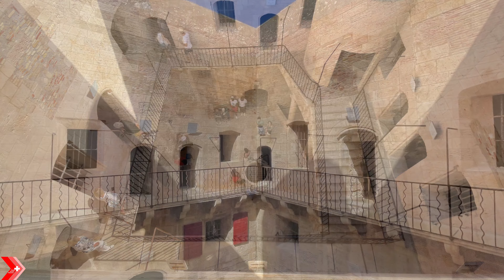CHATEAU IF (Provence) – France 🇫🇷 [4K video]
Video and photos in 4K I have made with iPhone 12 Pro during my trip in 2022 to the Château d'If (located on the Île d'If, offshore from Marseille) in Provence, France, including aerial views taken with my drone. The place is famous for being one of the settings of Alexandre Dumas's adventure novel The Count of Monte Cristo.
Roberto from Switzerland (founder of the Swiss Travel Channel)

Swiss Travel Channel is a YouTube channel of my holiday’s trips videos, taken all around the world since 2008. Some are for pure tourism and others are more of an adventure. The videos usually show the top best tourist attractions, the top things to do and top places to see. The goal is to inspire others on their next vacations. The videos can also be seen as a guide to have an idea of the main highlights and places to explore. I love to take pictures of the nature, traditions and different cultures, to search the must-see spots and show the essentials in my videos, for this reason I always try to create the perfect vacation. Traveling is more than a hobby for me, is a way of life.

Camera: iPhone 12 Pro
Drone: Dji Mini 3 Pro
Editing program: LumaFusion with iPad Air 5 and Apple pencil 2

1. The Norman Kings – Bonnie Grace

Château d'If (source Wikipedia):

The Château d'If is a fortress located on the Île d'If, the smallest island in the Frioul archipelago, situated about 1.5 kilometres (7⁄8 mile) offshore from Marseille in southeastern France. Built in the 16th century, it later served as a prison until the end of the 19th century. The fortress was demilitarized and open to the public in 1890. It is famous for being one of the settings of Alexandre Dumas's adventure novel The Count of Monte Cristo.

The Île d'If measures 3 hectares (0.03 km2) and is located 3.5 km (2+1⁄8 mi) west of the Old Port of Marseille. The entire island is heavily fortified; high ramparts with gun platforms surmount the cliffs, which rise steeply from the surrounding ocean. Apart from the fortress, the island is uninhabited.

The "château" is a square, three-story building 28 m (92 ft) long on each side, flanked by three towers with large gun embrasures. It was built from 1524–31 on the orders of King Francis I, who, during a visit in 1516, saw the island as a strategically important location for defending the coastline from sea-based attacks. The castle's principal military value was as a deterrent; it never had to fight off an actual attack. The closest that it came to a genuine test of strength was in July 1531, when the Holy Roman Emperor Charles V made preparations to attack Marseille. However, he abandoned the invasion plan. In 1701, the military engineer Vauban questioned its suitability to defend against an actual attack: "The fortifications look like the rock[;] they are fully rendered, but very roughly and carelessly, with many imperfections. The whole [has] been very badly built[, ...] with little care [...] All the buildings [are] very crudely done [and] ill made.". The embalmed body of general Jean Baptiste Kléber was repatriated to France after his assassination in Cairo in 1800. First Consul Napoleon Bonaparte, fearing that his tomb would become a symbol to Republicanism, ordered that the body stay at the château. It remained there for 18 years, until King Louis XVIII granted Kléber a proper burial in his native Strasbourg.